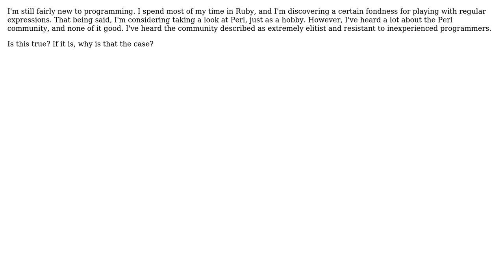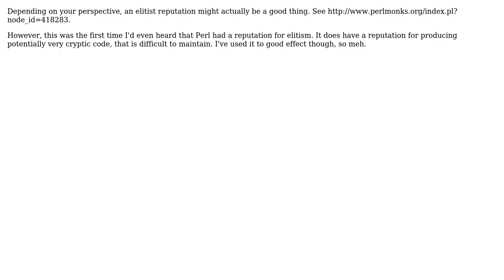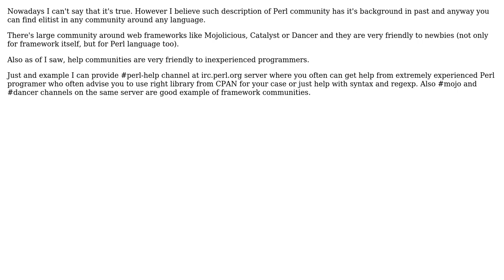Software Engineering: Why does the Perl community have such a bad reputation? (3 Solutions!!)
Software Engineering: Why does the Perl community have such a bad reputation?

With thanks & praise to God, and with thanks to the many people who have made this project possible! | Content (except music & images) licensed under CC BY-SA | Music | Images & others | With thanks to user yko user user21007 user phaylon user eckza and the Stack Exchange Network Trademarks are property of their respective owners. You are responsible for your own actions.